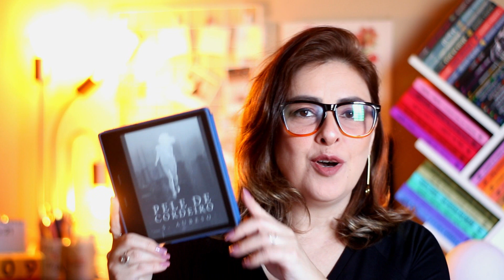PELE DE CORDEIRO - S. Aubeso | Ju Oliveira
PELE DE CORDEIRO é thriller nacional com uma protagonista muito justa e corajosa. Vem conferir minhas impressões sobre ele.
Disponível no KINDLE UNLIMITED.

►COMPRE O LIVRO NA AMAZON E COLABORE COM O CANAL:

💅ESMALTE USADO NO VÍDEO:
Amorosa (MARCHETTI)

Ju Oliveira
CAIXA POSTAL 2740
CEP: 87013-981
MARINGÁ - PR